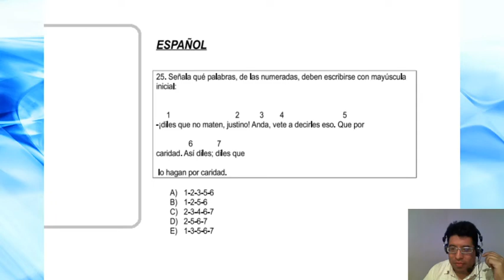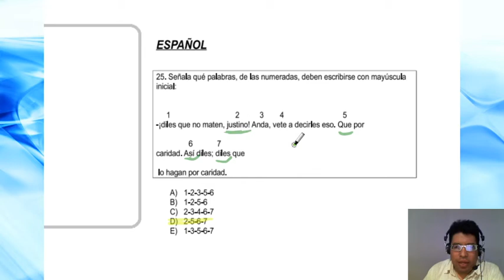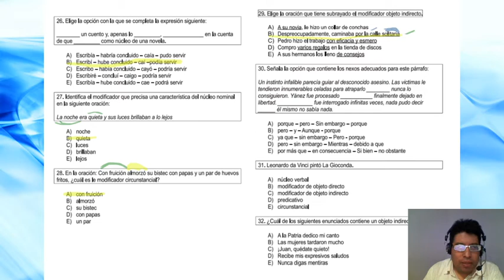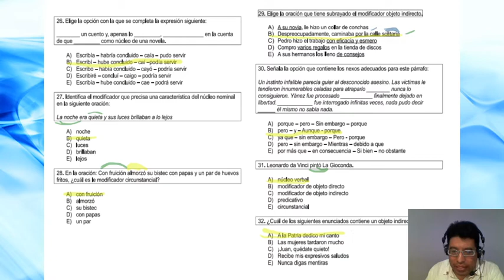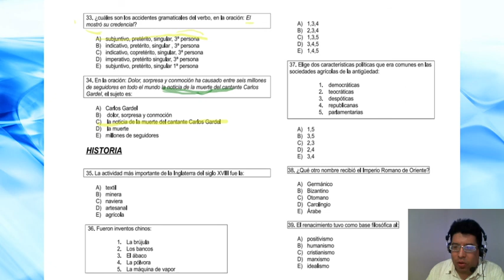Español Simulador 15 Comipems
Solución de la sección de español del simulador 15 para el examen de comipems